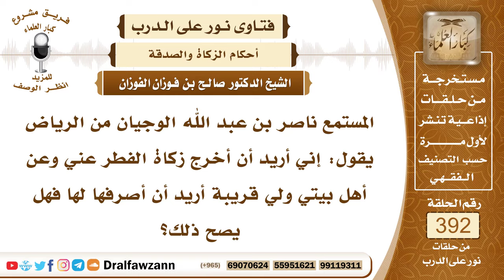5127- إعطاء الزكاة للأقارب ممن ليسوا بأصول أو فروع أو تجب عليه نفقتهم، وتعجيل إخراجها - صالح الفوزان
"5127- المستمع ناصر بن عبد الله الوجيان من الرياض يقول: إني أريد أن أخرج زكاة الفطر عني وعن أهل بيتي ولي قريبة أريد أن أصرفها لها فهل يصح ذلك؟
الجواب: إذا كانت فقيرة إذا كانت هذه القريبة فقيرة وليست من آبائك أو من أجدادك أو جدادك يعني ليست من أصول النسب ولا من أولادك أو أولاد أولادك فإنه يجوز أن تعطيها زكاة المال وأن تعطيها صدقة الفطر لفقرها.
 السائل: يقول -أحسن الله إليكم!- هل معنى إخراج زكاة الفطر جعلها لها وإن كانت عندي في البيت أو يلزمني أن أخرجها من بيتي؟
 الشيخ: ما دام أنك تنفق عليها وقائم بحاجتها فهي ليست فقيرة لا تحل لها الصدقة؛ لأن الصدقة للمحتاج الذي ليس من يعوله.
 السائل: لا، هي فقيرة في سؤاله يا شيخ؟
 الشيخ: لكن هو يعولها، يقول إنها في بيته.
 السائل: يقصد صدقة الفطر يقول: إذا أخرجتها يوم العيد أبقيها عندي حتى تأتي تأخذها؟
 الشيخ: لا، ما يؤخرها عن يوم العيد ، ما يؤخرها عن صلاة العيد يخرجها إليها قبل صلاة العيد، فإن كان لا يتمكن من دفعها إليها فإنه يدفعها إلى غيرها.
 السائل: ولا يبقيها في بيته حتى تأتي تأخذها؟
 الشيخ: لا، ما يبقيها في بيته، يدفعها له أو لوكيله قبل صلاة العيد.

السيرة الذاتية :
للاشتراك في قناة الشيخ صالح الفوزان

14_ الشيخ محمد أمين الشنقيطي
يتيوب

15_سماحة المفتي عبد العزيز آل الشيخ
 يوتيوب

رئيس الفريق
لمشروع كبار العلماء